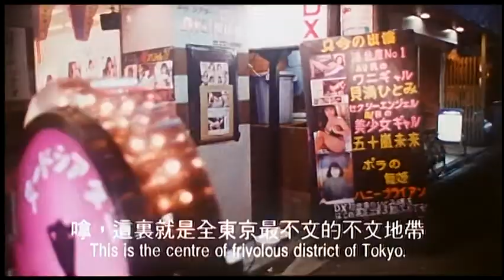Stooges in Tokyo (1991) Original Trailer 不文小丈夫之銀座嬉春